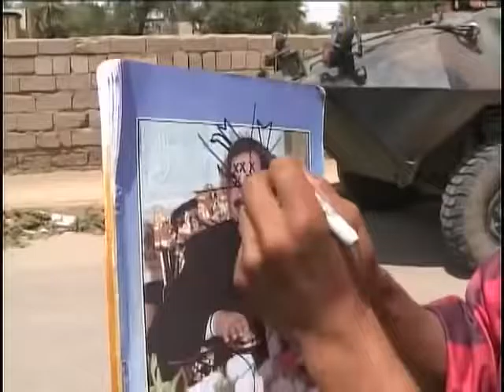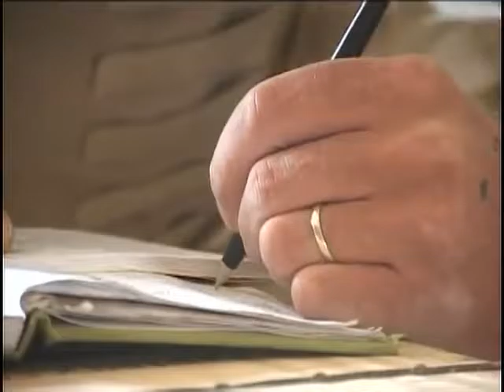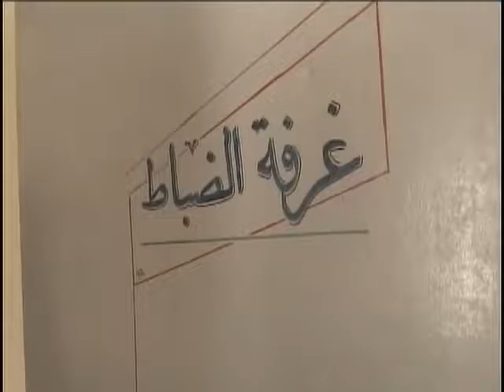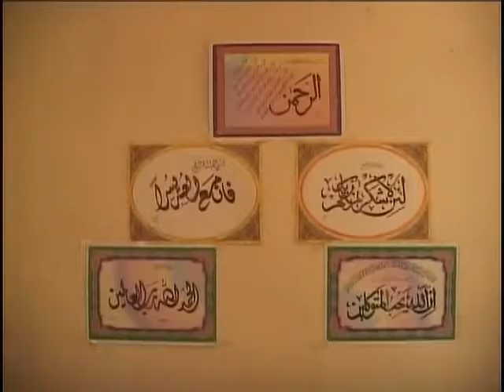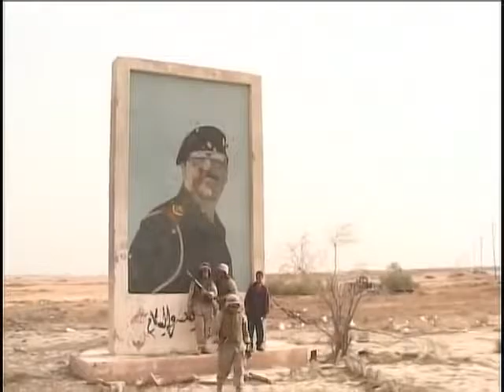U S Marines In Iraq ✪ War Documentaries in HD